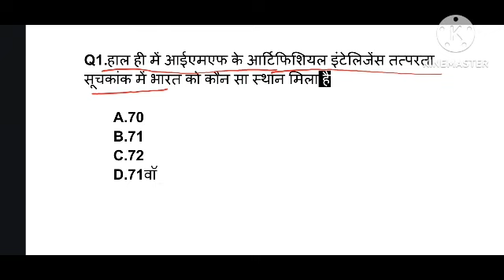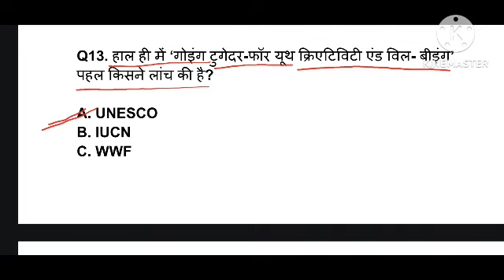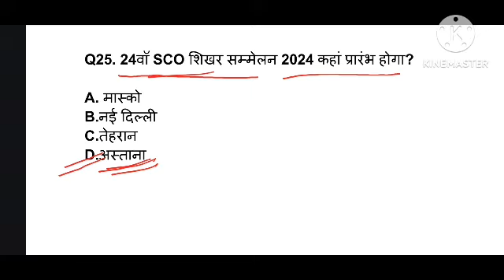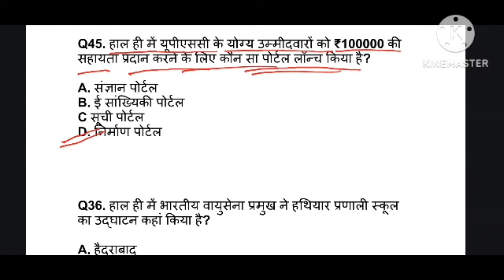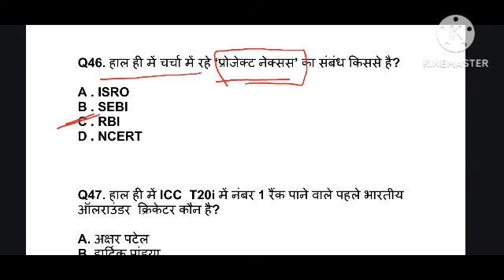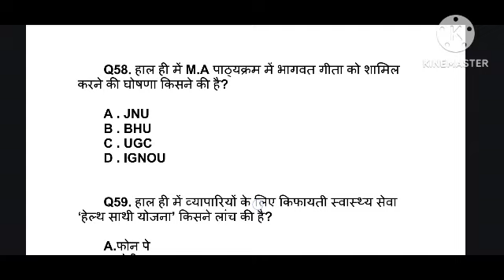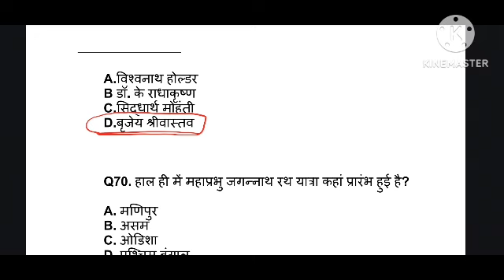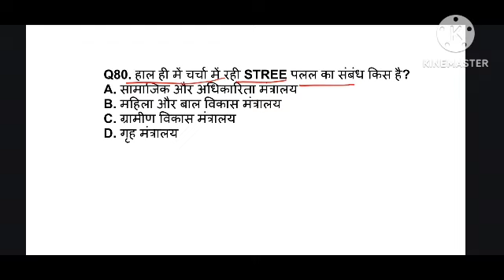January to July 2024 | Current Affairs 2024 | GK & GS | Daily Current Affairs currentaffairs rp sir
करंट अफेयर्स का महा मैराथन

जीके जीएस का महा मैराथन